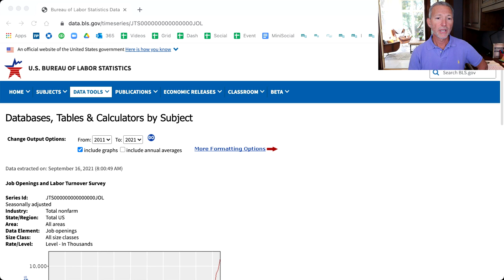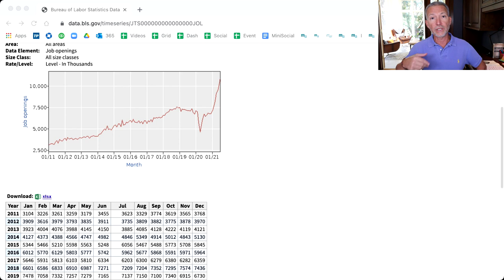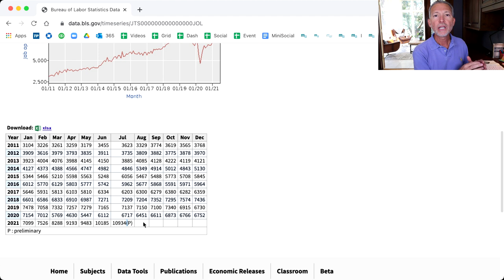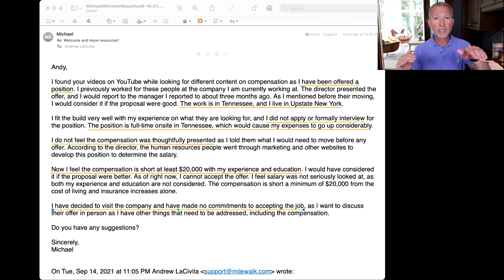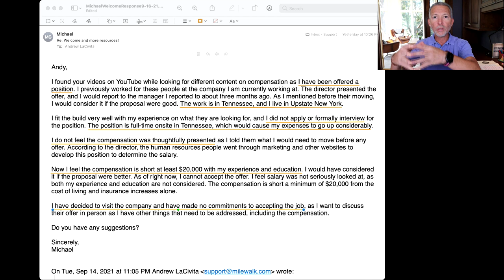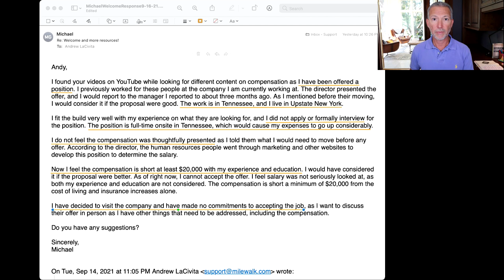Why You Should Be Getting Big Job Offers Right Now!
Join career and leadership coach and award-winning author Andrew LaCivita for today's video on what happening in the job market! You'll learn what this means to you, why you should be getting big job offers right now, and what you can do to make that happen!!

0:00:00 Welcome & Let's get ready for some BIG Job Offers!
0:01:49 What's actually happening in the employment market
0:04:01 Perfect Storm: Company Growth & Employees Leaving
0:07:05 US Bureau of Labor Statistic - Data
0:11:30 What Employer's are Doing / Michael's email w/salary questions on job offer
0:14:24 1) Right Now - Sending Out Messages - Use My Job Search Challenge Techniques
0:15:15 2) Interviewing - Investigate the Employer Meets Your Career Requirements
0:16:07 Rushed Job Offer that isn't Buttoned-Up? It's Okay to Slow the Process Down
0:17:30 3) Make the Argument Why You're Worth More
0:18:40 Employers are Giving Extras
0:21:30 Do This if You're Not Getting Big Job Offers

If you're interested in actually getting job interviews, grab my FREE professional and collegiate resume templates AND take in my ENTIRE resume-writing playlist on YouTube to make sure you know how to fill them in successfully!

Make sure to get your FREE INTERVIEW INTERVENTION Hardcover, ebook, and audiobook while supplies last!

JOIN MY JOB SEARCH COACHING PROGRAM

Check out my worldwide proven system, resources, and live, premium coaching support to find your dream job fast! You get lifetime access, online support, and 24+ live, private, group coaching sessions every year. Learn to...

JOIN MY LEADERSHIP COACHING PROGRAM